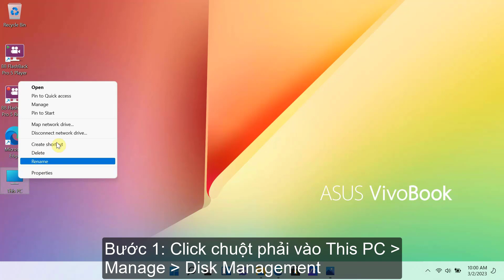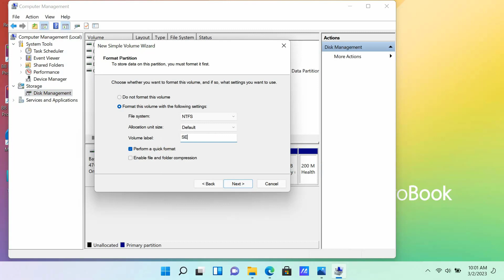Hướng dẫn chia ổ trên Windows dùng Shrink Volume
Đây là Video được sử dụng cho mục đích đào tạo của FPTShop/F.Studio, toàn bộ các video được bảo lưu quyền sử dụng và bản quyền bởi FPTShop/F.Studio. Khi chuyển các video này đi các nơi, vui lòng trích dẫn nguồn FPTShop/F.Studio